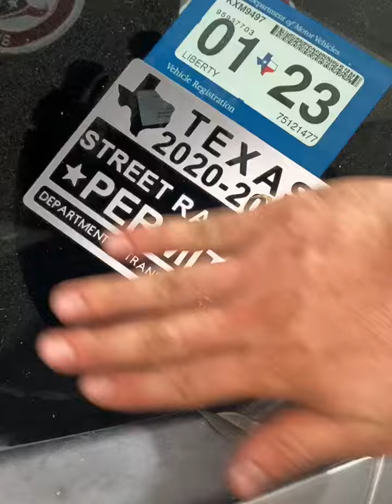C6 corvette fuel pump relay update.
Failed to start again turned out it was making a bad connection tore it apart bent it back and back to normal.